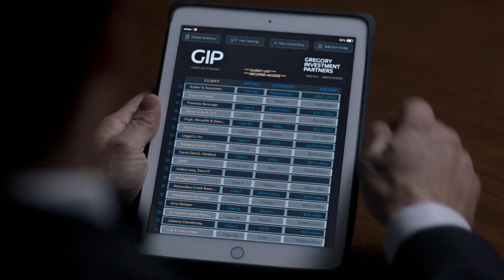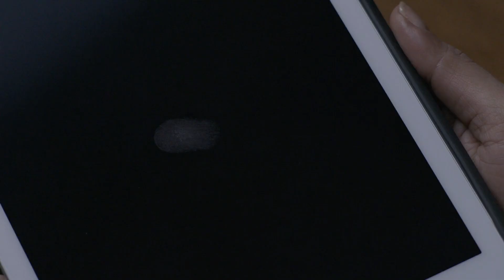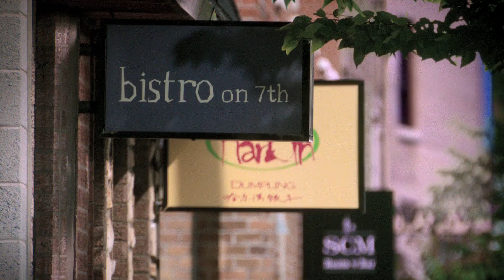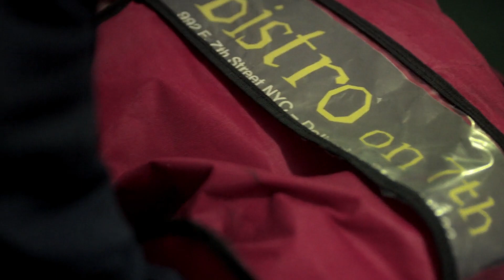LF0881 : Priyanka Chopra | Alex's Sneaky Scenes | Quantico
with Pearl Thusi.